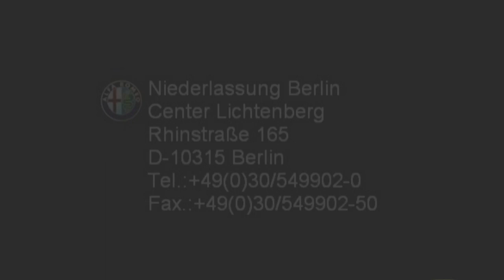Alfa Romeo Berlin